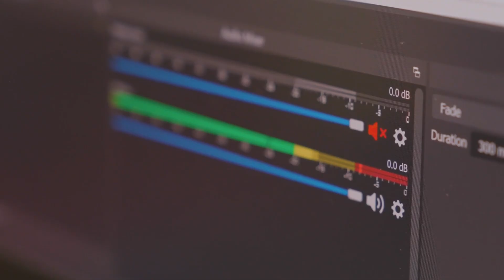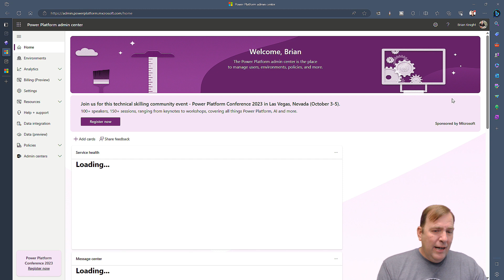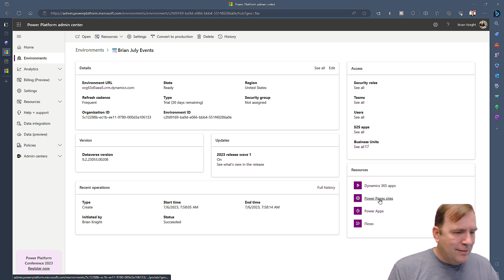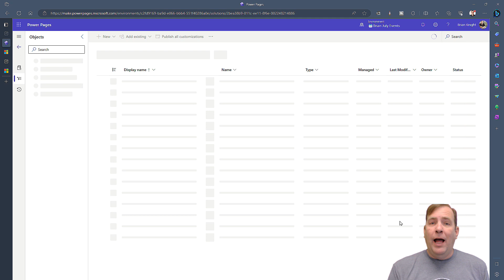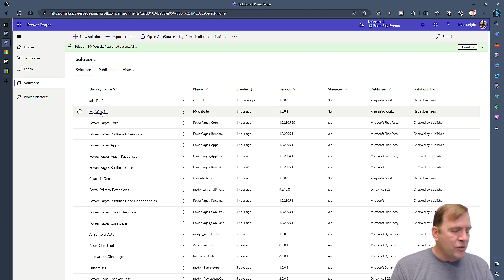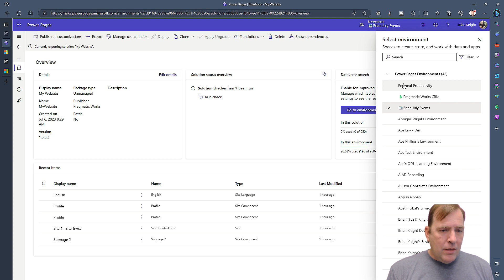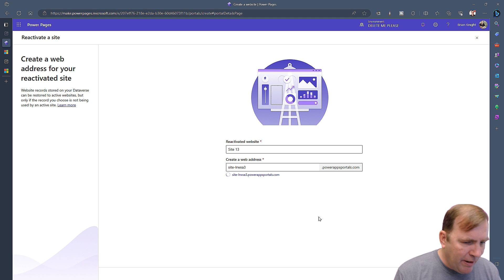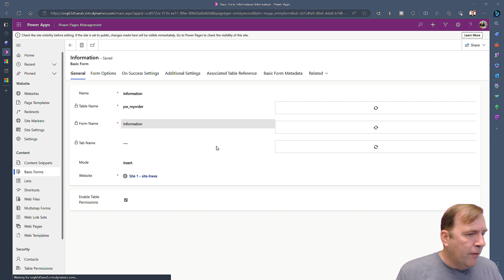Migrating Power Page Sites to a New Environment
Learn how to migrate a Power Page site to another environment using solutions. In this video, Brian covers the new enhanced data model in Dataverse for Power Pages and the improvements it will bring to your design and administration. Lastly, he'll show how to migrate the site to production once ready.